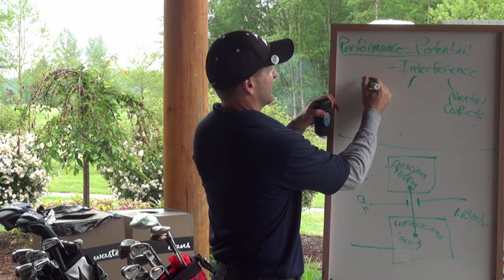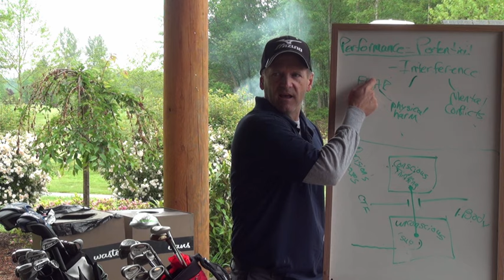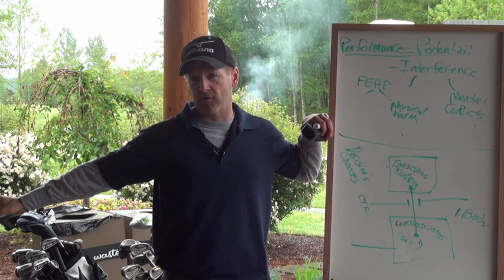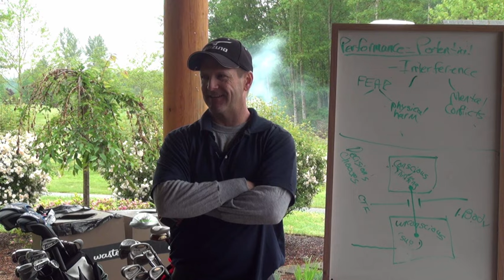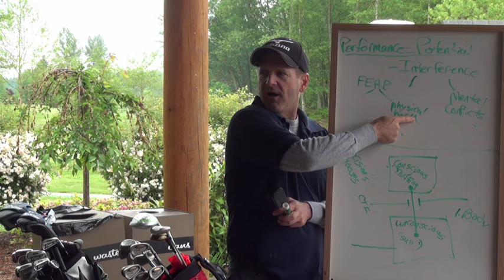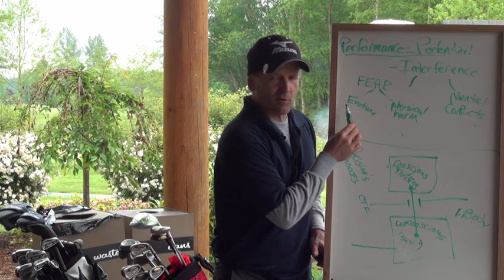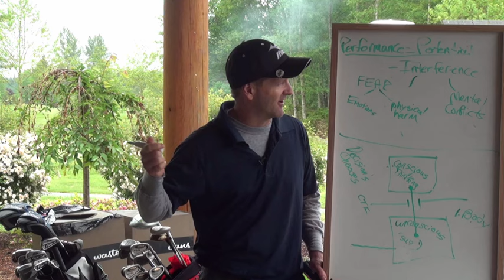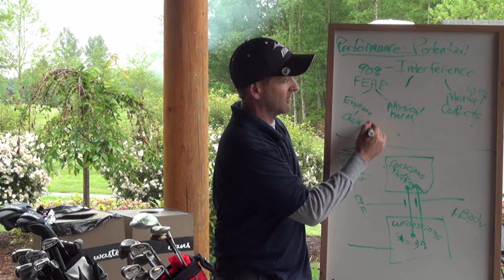Why you can't bring your range game to the golf course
The #1 problem in golf is not with the swing or the putting or the chipping stroke.  Nope, this video will dissect the real cause and the punch line at the end will make you laugh at yourself.  This is so fixable.